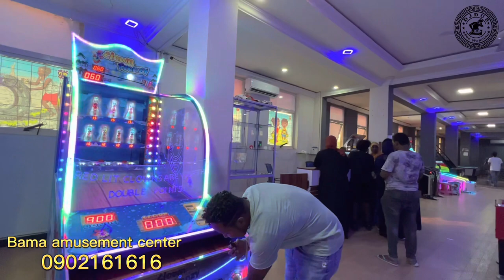New Ethiopian 2022 Bama amusement center in DireDawa ☎️ #0902161616